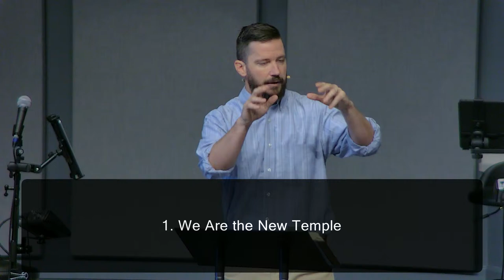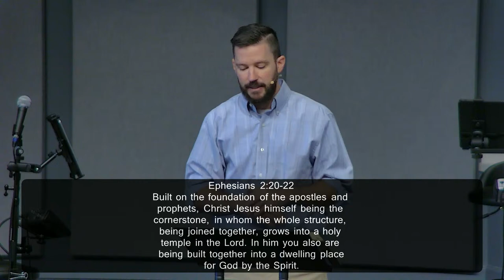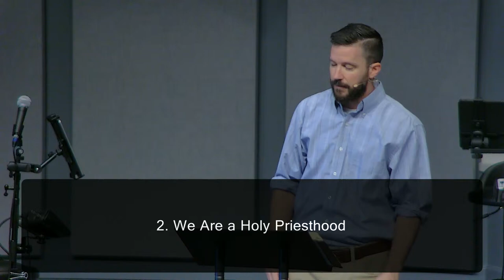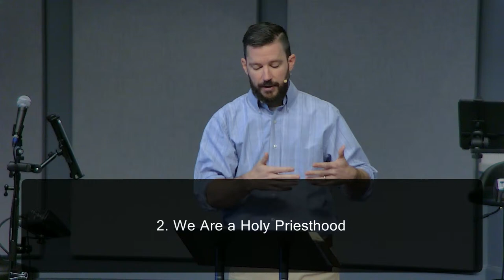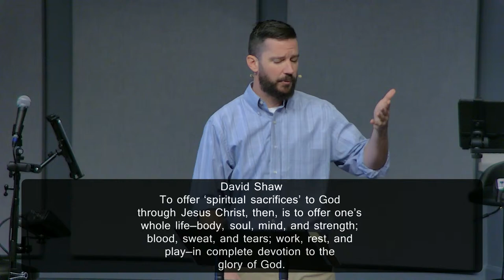10/20/24 1 Peter 2:4-8 "The Honor of Living as a New Temple and Priesthood” (Drew Hunter)